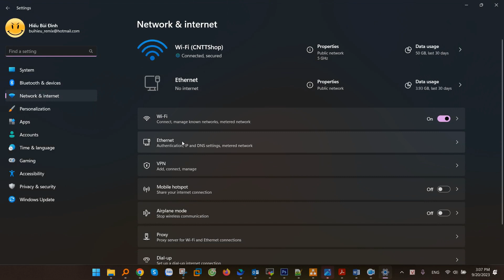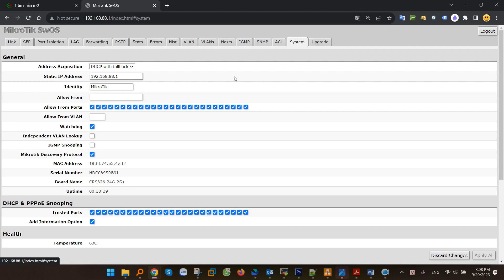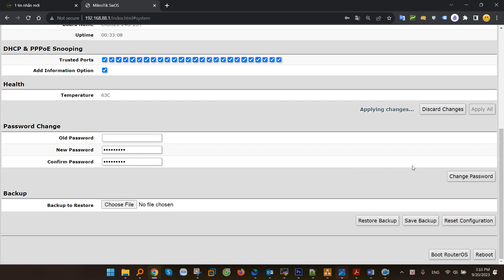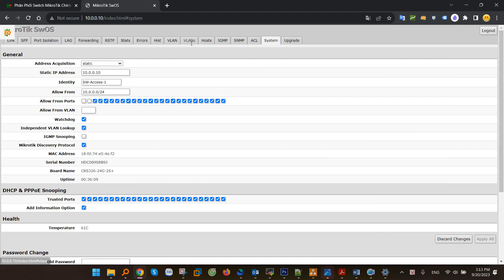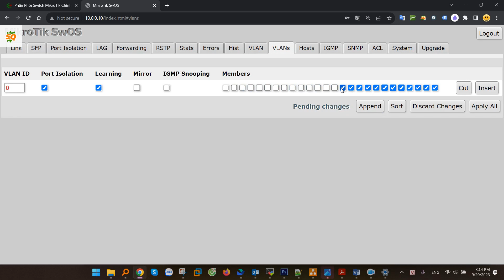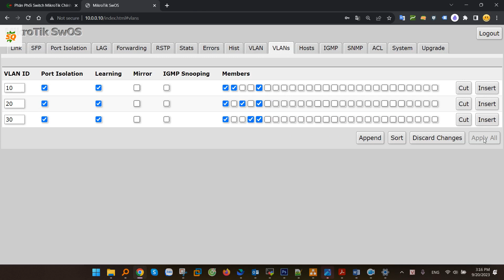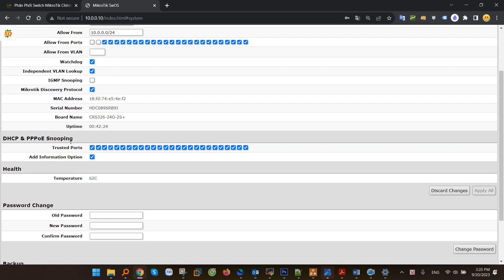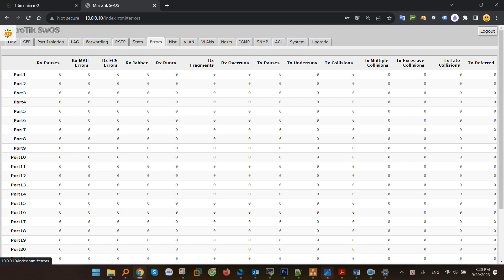Hướng dẫn cấu hình VLAN, Trunking trên Switch Mikrotik sử dụng SwOS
Hướng dẫn cấu hình cơ bản các tính năng như VLAN, Trunking, IP Default và thay đổi mật khẩu quản trị các dòng switch Mikrotik CSS hoặc CRS sử dụng SwOS.

00:00 Giới thiệu
01:12 Truy cập vào giao diện web của Switch
02:03 Thay đổi IP và tài khoản quản trị
04:24 Cấu hình VLAN và Trunking trên SwitchOS
09:20 Kết luận

Công Ty TNHH Công Nghệ Việt Thái Dương